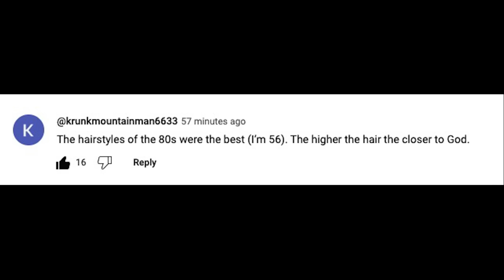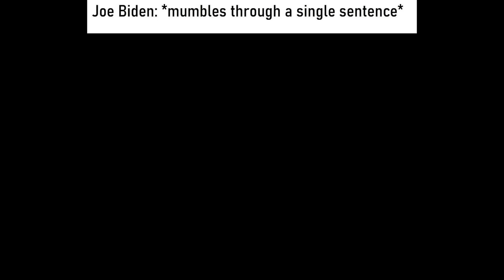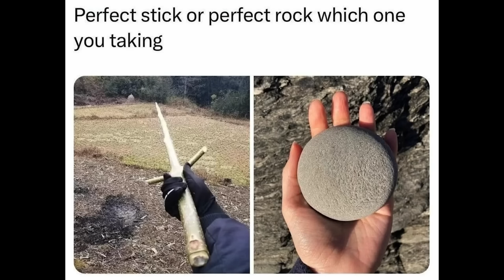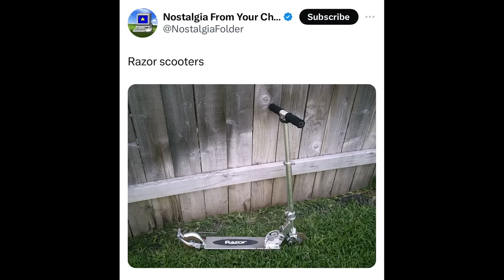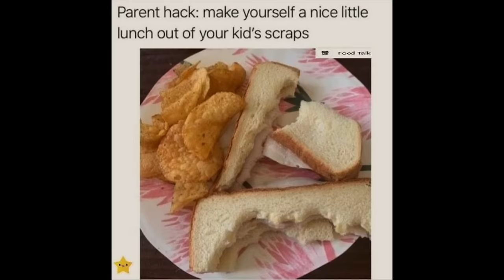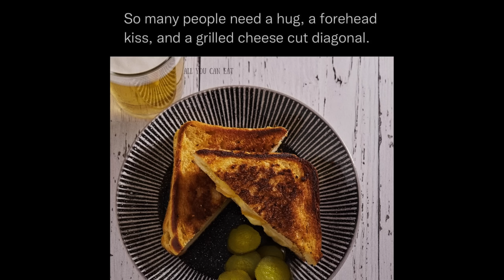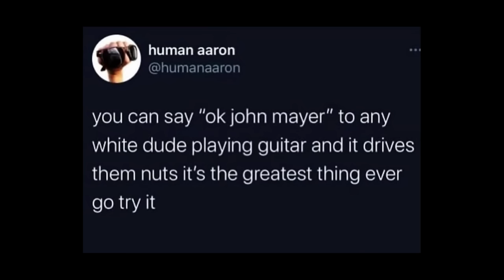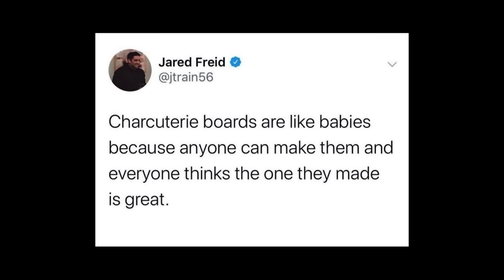YOU LAUGH YOU LOSE #199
For those that are interested, Trailer Park Parable made the Publisher's Weekly Bestseller list this week, doing better than almost the entire NY Times Paperback Non-Fiction books. Thank you! If you'd like to read here are the